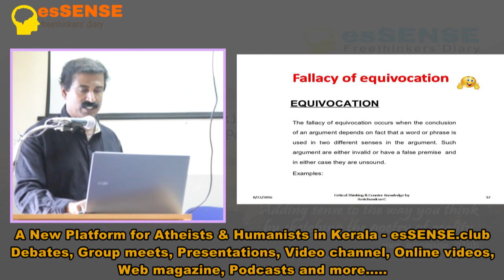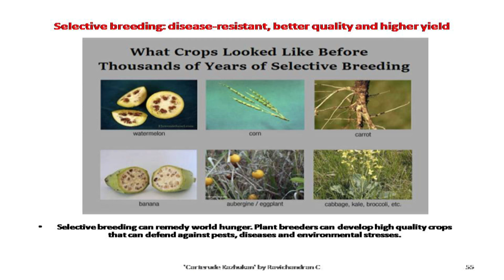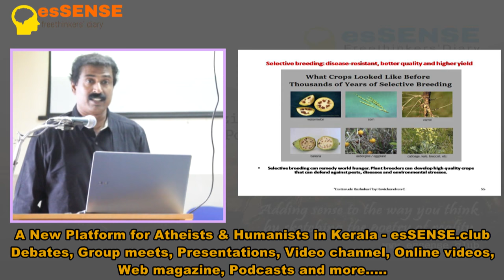പ്രകൃതിയുടെ ആൾക്കാർ - Ravichandran.C